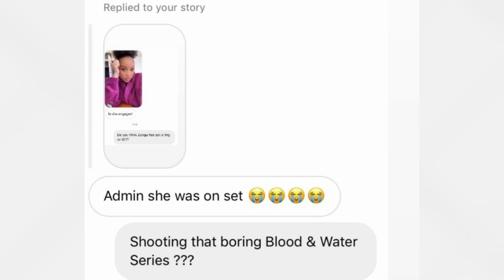Cindy Mahlangu is still pinned with Bongani Zungu